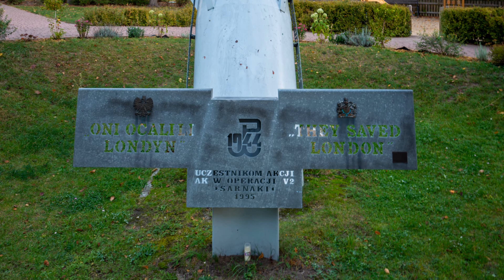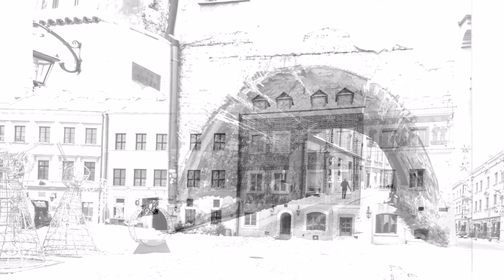Kalejdoskop miast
Zdjęcia z dziesięciu miast i miejscowości